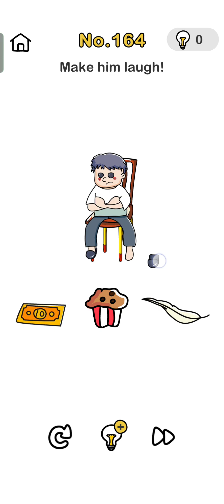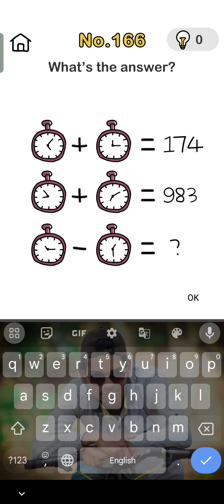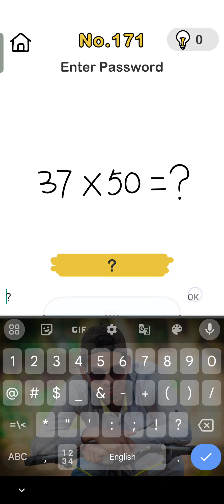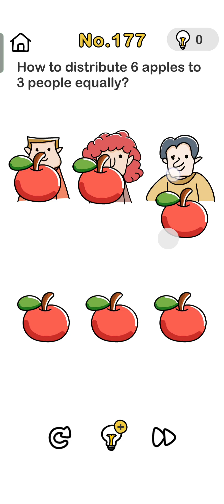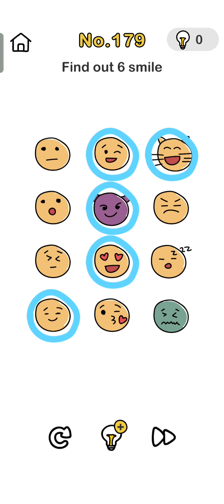Brain Out Level 161-186: The Puzzle Guru's Ultimate Brain Workout!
Join The Puzzle Guru as we take on levels 161-186 of Brain Out, where the puzzles reach new heights of complexity! This video is your comprehensive guide to conquering these mind-bending challenges, providing detailed solutions and explanations for each level. Whether you're a seasoned puzzle enthusiast or new to Brain Out, this video has something for everyone. Get ready to sharpen your mind and become a true Brain Out master with our expert tips and strategies!